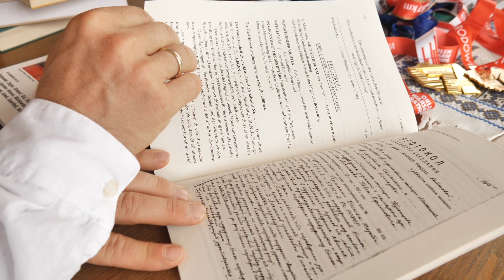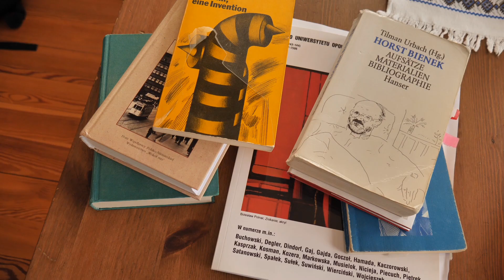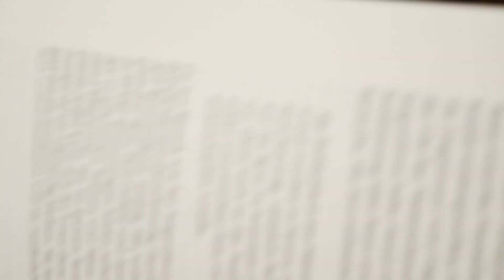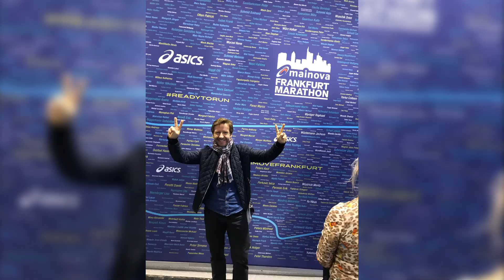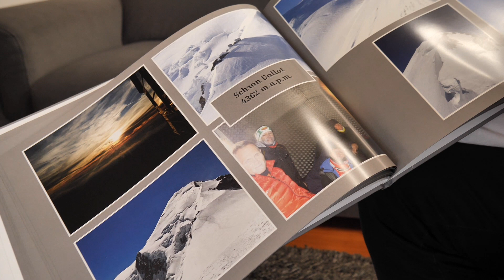Daniel Pietrek - My stąd! odc. 5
Naukowiec, maratończyk i miłośnik górskich wypraw - profesor Daniel Pietrek z Kosorowic to bohater kolejnego odcinka naszego programu. Na co poświęcił 10 lat swojego życia? Skąd wzięła się u niego pasja do biegania? Dlaczego poszedł śladami Świerza, Stanisławskiego i Motyki?  Włączamy i udostępniamy!